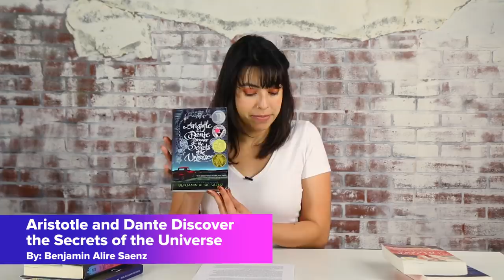5 Amazing Books By Latinx Authors You Should Read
Arise Bookworms! Claudia introduces us to 5 amazing books by Latinx authors!

MUSIC